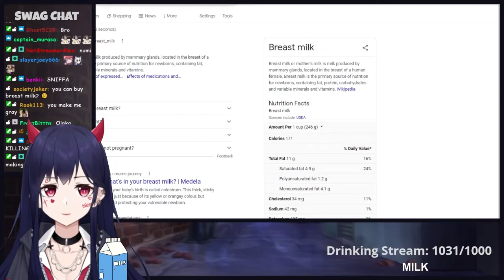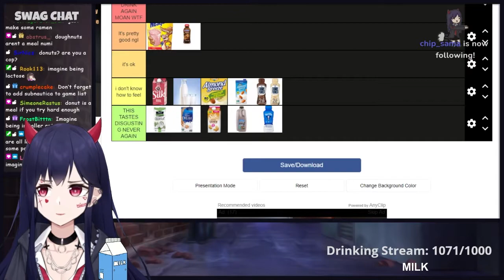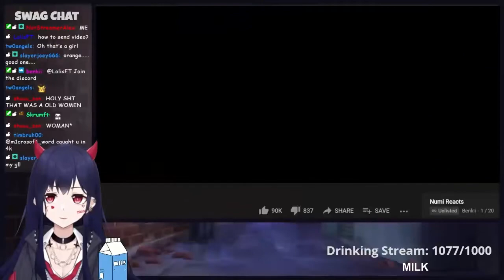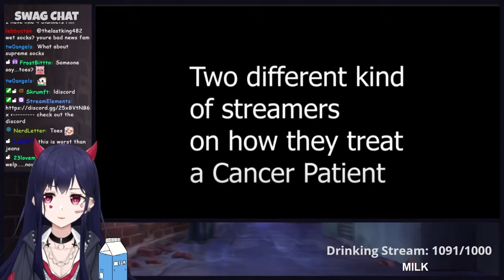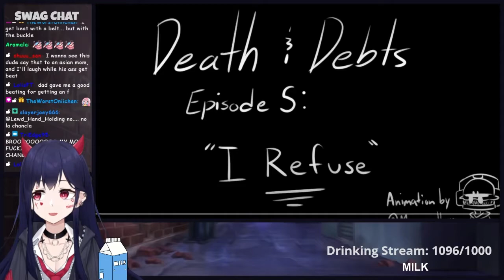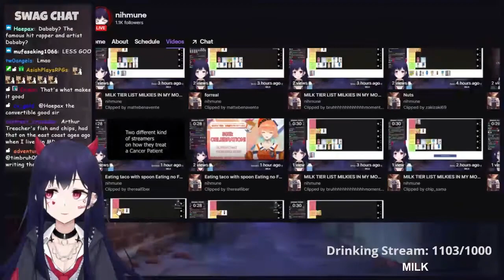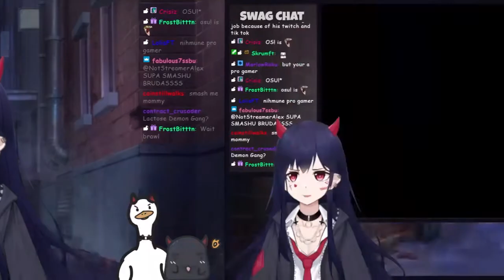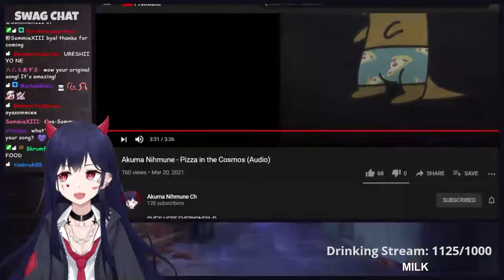6 Hours of HORROR Livestream